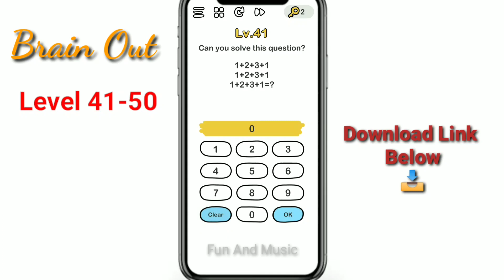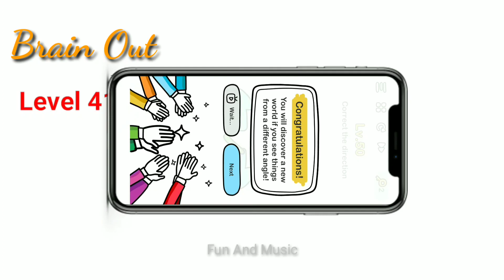Brain Out Game Level 41-50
What is your IQ level?
Blow your mind with Brain Out and show to your friends that you are not completely stupid!

About HowTechnical:
We upload regularly this kind of Tech video in youtube which is free to watch online.
Keep Confidence... Keep Watching... Keep Learning